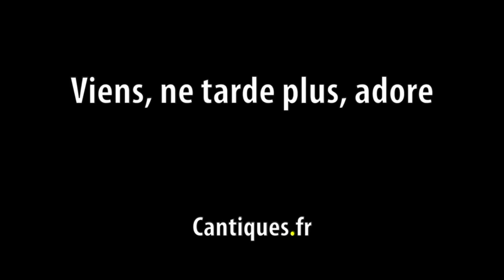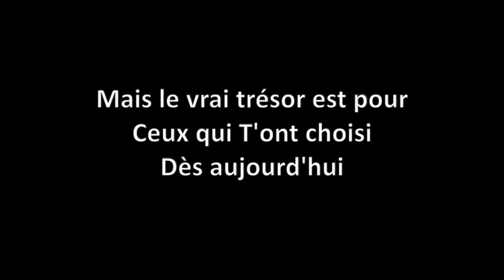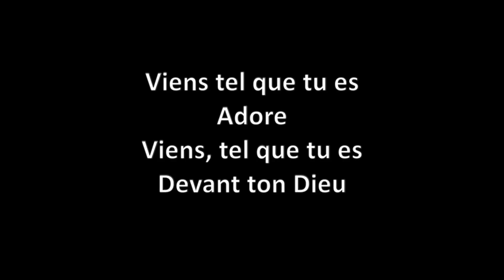L'obéissance en Jésus - Jour 8 (pour le 13 janvier) 10 Jours de prière 2021 (Abonnez-vous !)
Avec Elisabeth Ricci (présentation), Rickson Nobre (méditation) et Claudia Nobre (chant).

--Demandes d'intercession--
Je souhaite qu'on prie pour moi : Si vous souhaitez qu'on prie pour vous durant ces 10 jours de prière, nous vous invitons à remplir ce formulaire qui sera transmis à l'équipe de prière. Votre demande peut être nominative ou anonyme. Dans tous les cas, sachez que nous prierons pour vous. Que Dieu vous remplissent de son Esprit !

--Faire partie de l'équipe d'intercession du Ministère de la prière en Suisse--
A l’occasion des 10 jours de prière, devenez intercesseur et priez pour les personnes qui en ressentent le besoin. Les demandes vous seront communiquées sur notre plateforme d’intercession dont vous recevrez les codes d’accès.